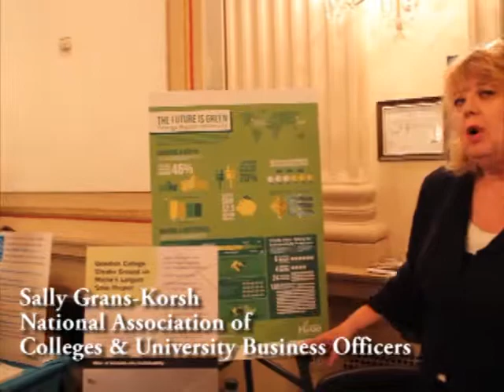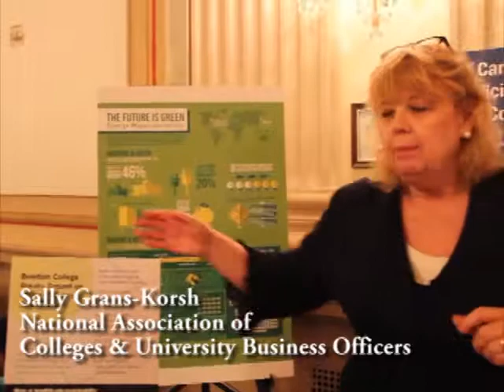Expo 2014: National Association of College and University Business Officers (NACUBO)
EESI interviewed Sally Grans Korsh of the National Association of College and University Business Officers (NACUBO) during the 17th Annual Congressional Renewable Energy and Energy Efficiency EXPO on July 31, 2014.